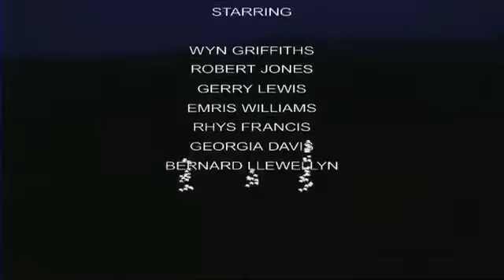Extreme Sheep LED Art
The most funny video compilation of gags only with us!